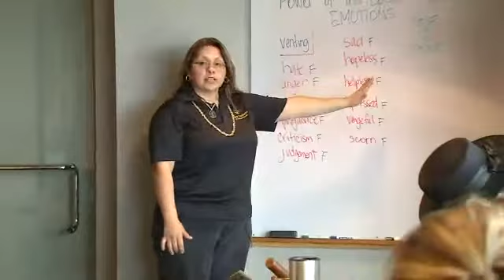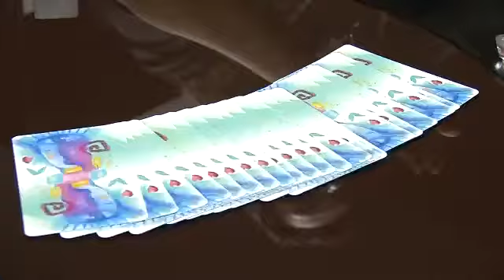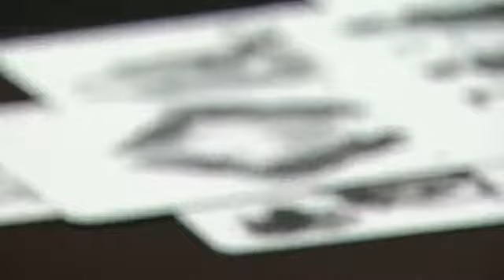School Claims it Can Teach the Paranormal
By: Erin Nichols
We can all agree that when it comes to the paranormal or supernatural, there are skeptics, but a San Antonio school claims it can teach people how to become psychics, mediums, and even spiritual healers.
"My goal is to empower you," said Cathy Coker, Ph.D.  "Empower the true spirit that's asleep."
Coker runs the Coker Institute of Empowerment.
The school offers classes on how to train your brain and your body to connect with the so-called spiritual world.
Coker opened the school because she believes everyone has a supernatural ability, whether they know it or not.
"There are some people that don't know what their gifts are," said Coker.
That was true for student Adriana Evans-Garcia.
According to Evans-Garcia, she discovered her gift of "spiritual healing" though taking classes.
Evans-Garcia said she had a fibroid under her arm.
"It was the size of a quarter and now it's gone," said Evans-Garcia.
Since discovering her ability, she claims she's performed many more acts of healing.
"I've seen people that cannot walk, be able to walk," said Evans-Garcia. "I've seen people that cannot see, be able to see. Just a few weeks ago, I saw people be healed from seizures."
But it all begs the question, how do you teach something that has no scientific proof or facts to back it up?
"What I usually teach people is to trust your intuition," said Coker Institute teacher Sonia Beatrice. "We all have it. Many just don't realize what's going on."
Beatrice says she's a psychic.
She believes everyone can unleash their supernatural abilities by simply trusting their gut.
"Some of us have higher sensitivities and intuition, and others have less, but we still use it," she said.
Coker hopes that her school grows from the couple of dozen students she has now.
However, in the end she knows she still has a lot of convincing to do.
"I would say come and just sit in one of my classes," said Coker. "Just come and experience and then judge."
The Coker Institute of Empowerment opened in January. The school charges $20 per class.

Follow Erin on Twitter: @erin_nichols